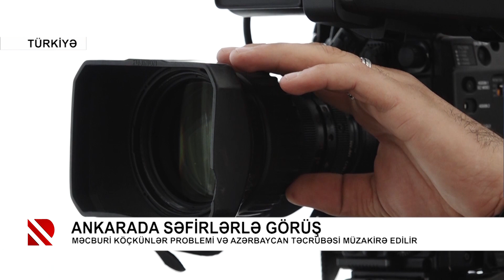Ankarada səfirlərlə görüş